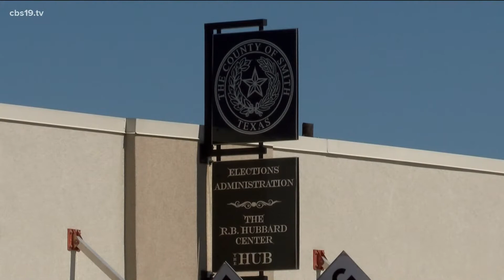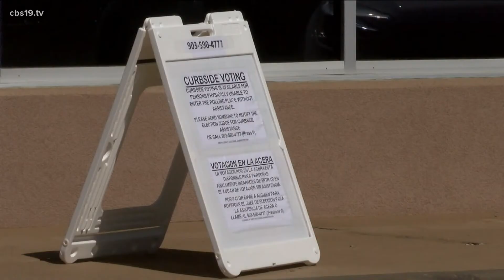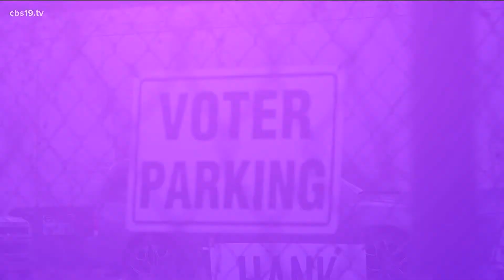Voters cast their ballots for the primaries before Tuesday’s election day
Despite the weather conditions, that didn't stop East Texans from casting their ballot in this year's primary election.